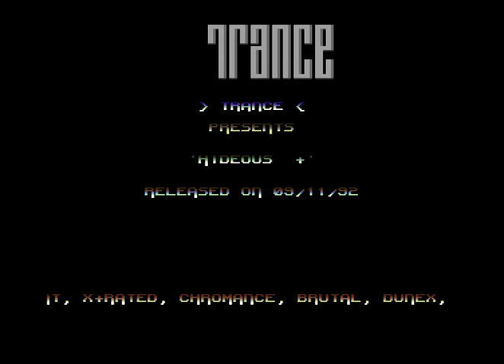Trance Intro 9 ! Commodore 64 (C64)